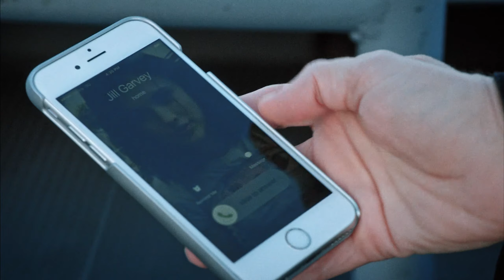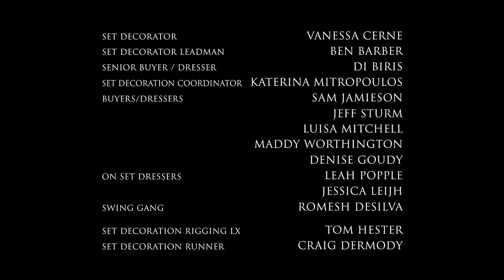The Leftovers - Laurie's Scuba Diving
Season 3 Episode 6 "Certified"